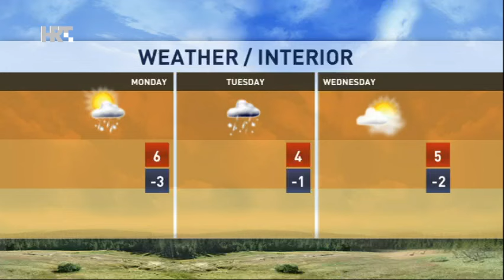NEWS HRT4 22/11/2015